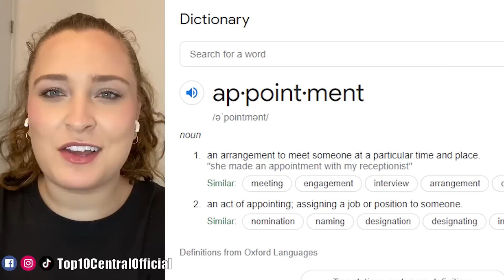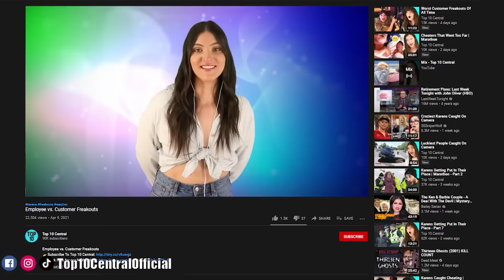Petty Employees vs Entitled Karen Showdown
This cringe compilation is filled with Petty Employees vs Entitled Karen Showdowns from twitter, Reddit, and tiktok! React with us to some rude Karens and entitled people getting instant karma and instant regret after they were caught in 4k and exposed for their public freakouts and embarrassing moments! 😅

Times Codes:
0:00-Rude customer
3:51-Instant karma
6:63-Public freakouts
10:20-Entitled karen
12:54-Worst customer ever
15:53-Petty couple